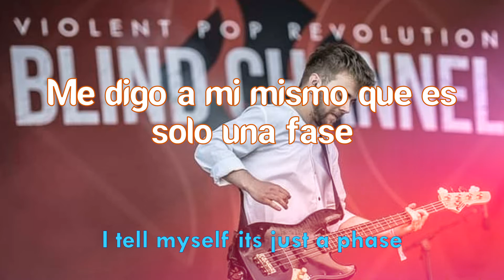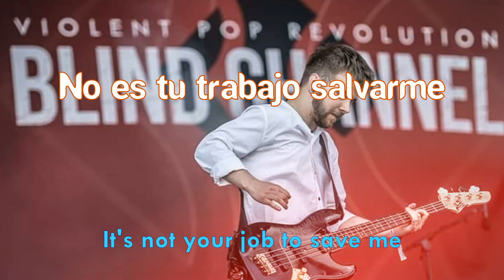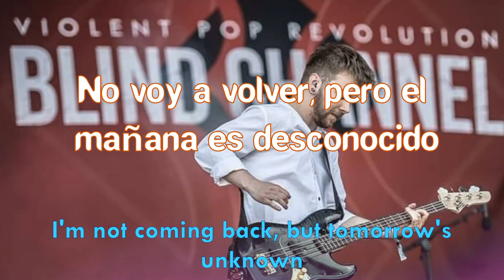Blind Channel - My Heart Is A Hurricane (Sub esp)